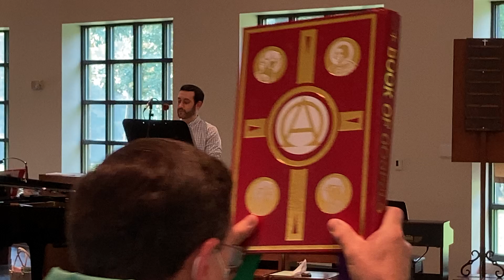St. Thomas 19th Sunday in Ordinary Time